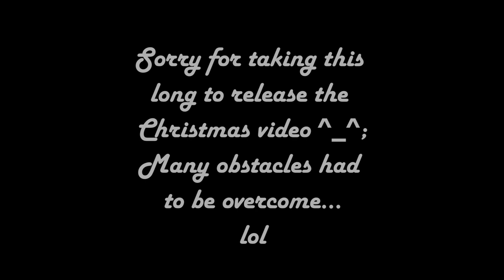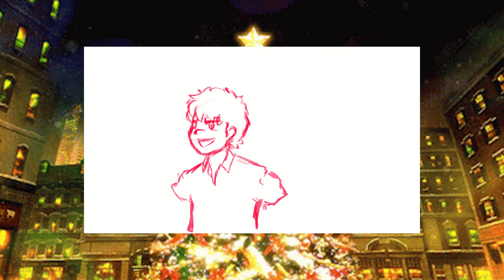The Christmas That Changed Me | Christmas Special Video | Akuma Tomo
Ho ho ho Its Christmas And I'm back with a Christmas special video!!
Its a lil Story about the first time I ever got on stage for a Christmas play

Christmas Tree - SoulProdMusic